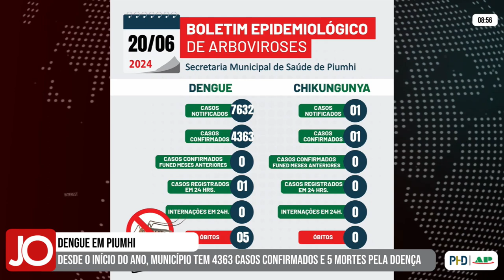VIGILÂNCIA EPIDEMIOLÓGICA ANUNCIA O FIM DA EPIDEMIA DE DENGUE EM PIUMHI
| PIUMHI |

Desde o início do ano, Piumhi estava enfrentando uma situação perigosa em relação à epidemia de dengue que até o momento, já fez 5 mortes no município. No entanto, em um esforço conjunto entre a população e os profissionais da área de endemias, e também com a chegada do inverno, finalmente a cidade está livre da epidemia. Acompanhe mais informações com o coordenador de endemias da cidade, Luiz Henrique Mota: